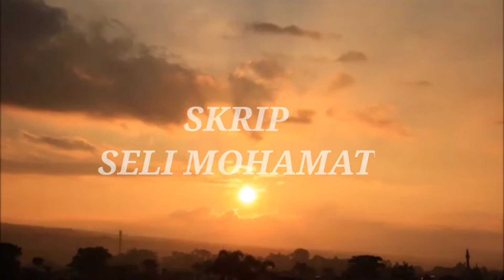KPSM TRIAL VIDEO